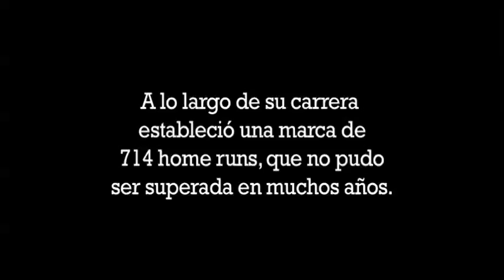Imágenes de la memoria: Baby Ruth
Imágenes de la memoria es un proyecto realizado en colaboración por Fundación Televisa y Noticieros Televisa para rescatar imágenes provenientes de los acervos de la empresa, así como de diferentes archivos públicos y privados, para revalorarlos como documentos históricos y parte fundamental de nuestra memoria social.